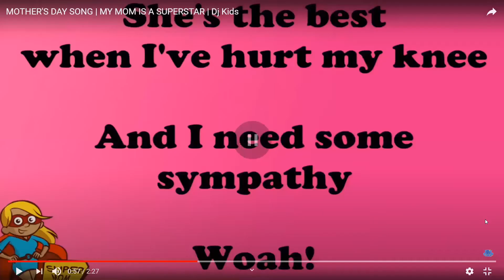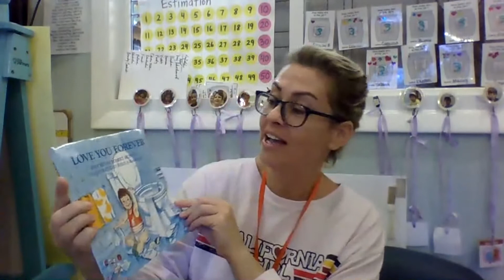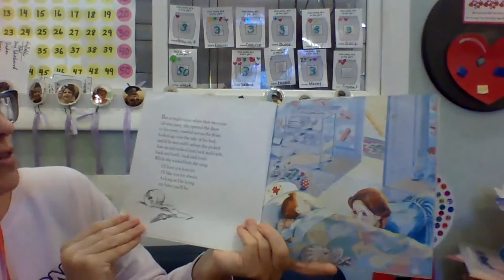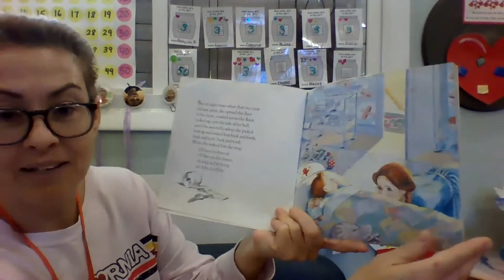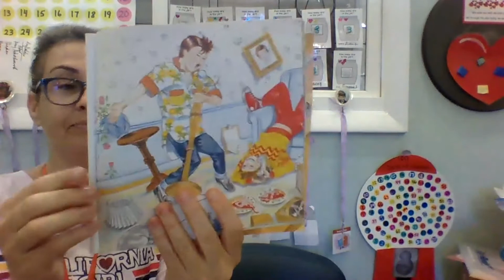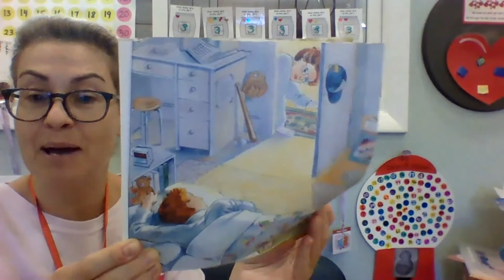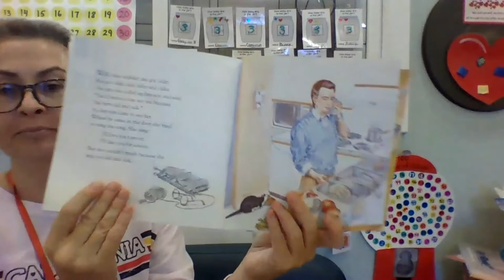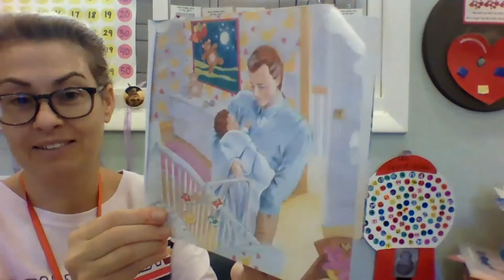Day2_05.05.20_MommyDaySpecial_Researchers